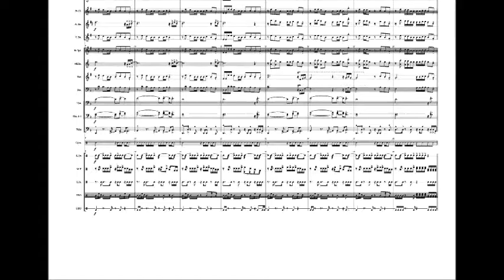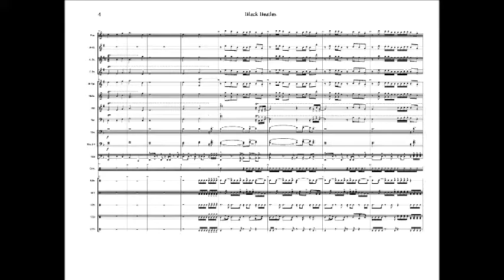"Black Beatles" - Full Version by Block Band for Marching Band Size B or C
Your band will be a real crowd-pleaser from the intro to the last chord!